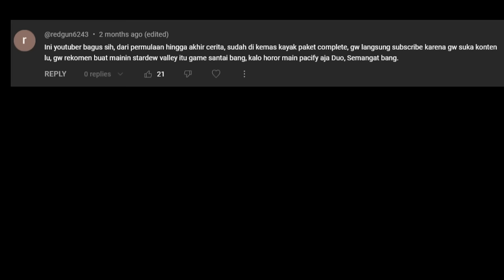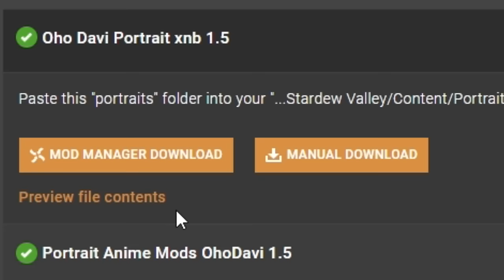Idiot menjadi Petani di 100 Hari di Stardew Valley!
Oke guys kali ini aku akan bermain stardew valley, game bertani yang sangat populer di kalangan farming simulator saat ini!
bagaimana kisah ceritaku dalam menjalani hidup selama 100 hari di stardew valley? simak ceritanya di video!